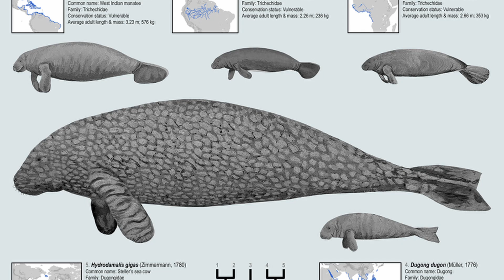Top 5 Animals We Should Bring Back From Extinction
This is my list of animals that are not only possible, but should be brought back from extinction. The science is there for them to be brought back, and the have habitat to return to. Things that are often let out of the conversation.

Chapters
0:00 - intro
0:30 - Animal number 5
1:21 - Animal number 4
2:40 - Animal number 3
3:31 - Animal number 2
5:01 - Animal Number 1
6:57 - Bonus